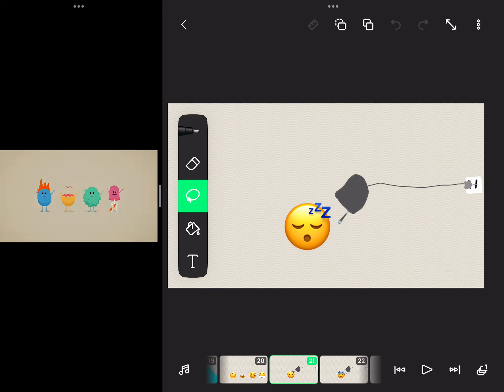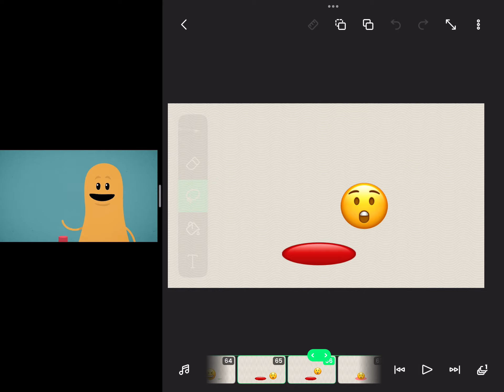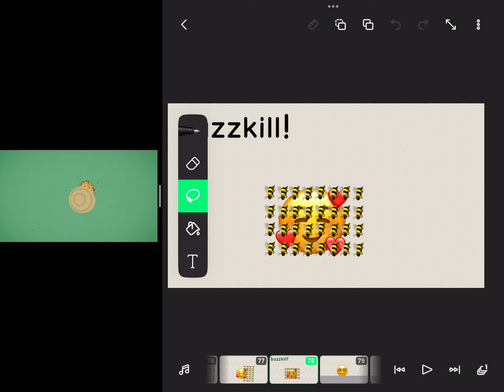Dumb ways to die but emoji’s